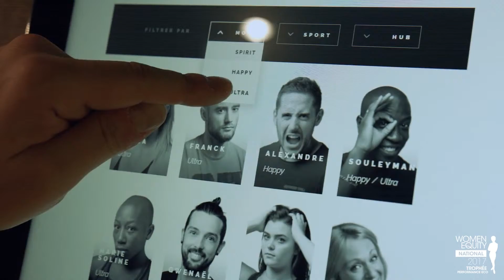Women Equity - Groupe Verona - Céline Wisselink & Marie-Anne Tessier - Lauréates du Trophée ECO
Céline Wisselink & Marie-Anne Tessier co-fondatrices de VERONA (NEONESS, lauréates du Trophée Performance ECO de la 8ème édition nationale du Palmarès Women Equity